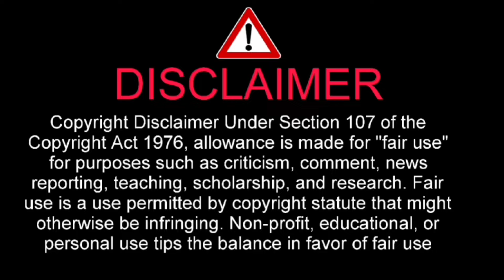CO ZA CIOSY! Václav Sivák vs Michał Krółik - XTB KSW Epic 2024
I have told about CO ZA CIOSY! Václav Sivák vs Michał Krółik - XTB KSW Epic 2024

Co za ciosy! Cała Walka tych 2 zawodników 65,8 kg/145 lb: Michał Królik vs. Václav Sivák [Caged Muay Thai in MMA gloves] na XTB KSW EPIC 2024 trwała 3 rundy. Walka zakończona decyzją sedziów

Neskutečný zápas! Václav Sivák vs Michał Królik v vzrušujícím zápase o váze 65,8 kg na XTB KSW Epic 2024"

Na XTB KSW Epic 2024 došlo k napínavému střetnutí mezi Michałem Królikem a Václavem Sivákem v kategorii váhy 65,8 kg, při využití stylu Caged Muay Thai v MMA rukavicích. Tato bitva poskytla fanouškům smíšených bojových umění nezapomenutelné okamžiky, trvající až tři kola.

Oba bojovníci excelovali efektními údery, což způsobilo, že zápas byl plný dynamických momentů a neočekávaných zvratů. Po třech kolech bylo rozhodnutí rozhodčích jediným způsobem, jak ukončit souboj

ksw,ksw epic,ksw epic 2024,adamek,mamed,mamed vs adamek,adamek vs mamed, piwowarczyk,Václav Sivák,Sivák,Michał królik